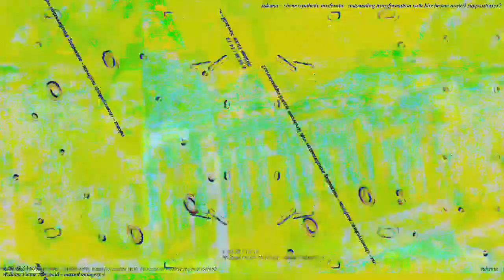[EPILEPSY WARNING] Movie 23 03 04 05h42m13s